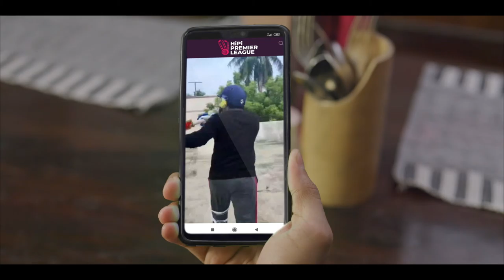HiPi Premier League | Cricket ka Tadka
All is fair in love and war. Aur cricket toh dono hai yaar! For more fun short videos, download ZEE5 aur HiPi pe mazze karo!
*Available only on Android.